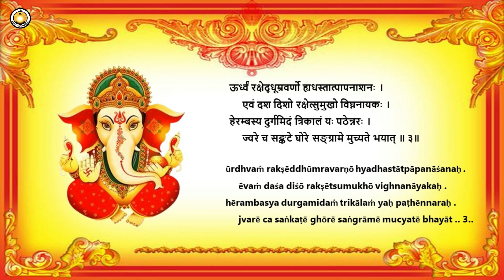Sri Ganeshadurga Stotram | Sankatahara Ganapati | Prayers & Chantings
Sri Ganeshadurga Stotram with lyrics in Devanagari and English Transliteration.

Chanting : Smt.Shubha
Video :  Smt.Padma
Support : Smt.Mrunalini